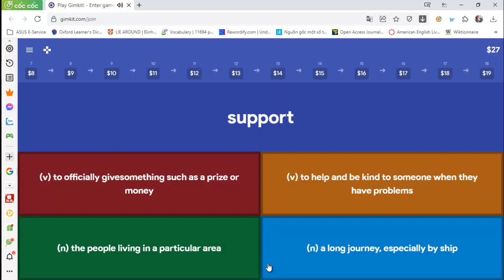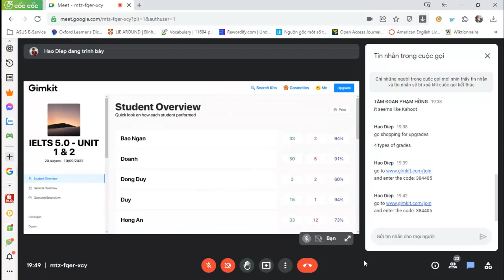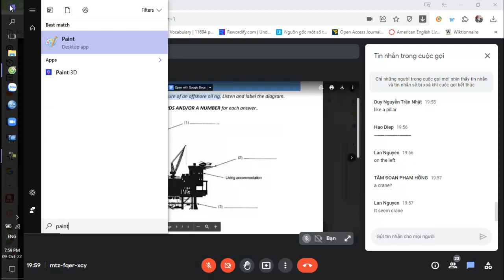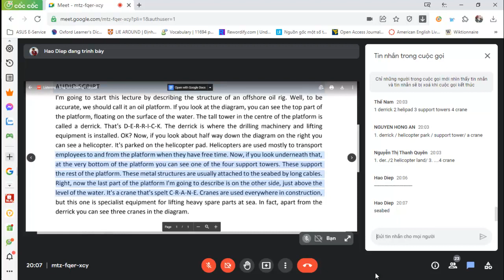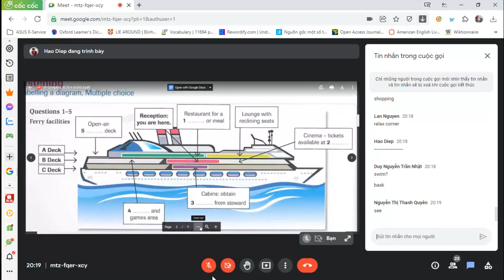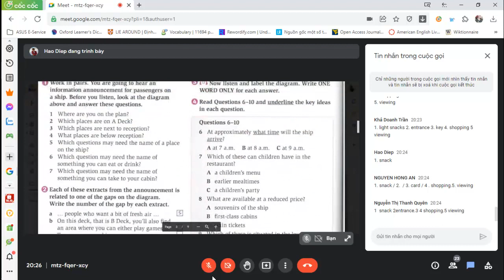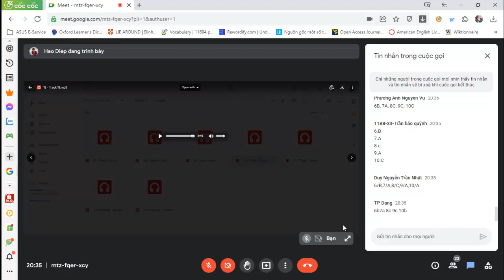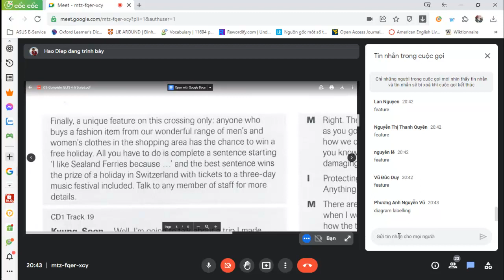ielts day8 9 10 2022 part 1